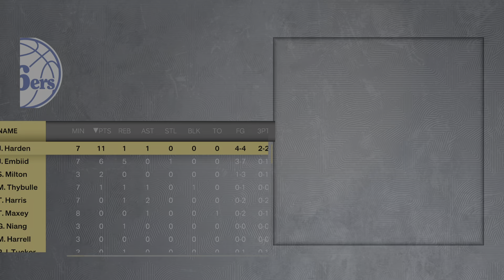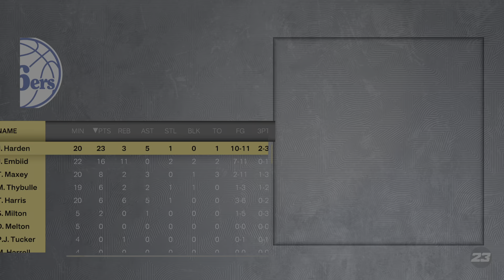NBA 2K23 - NEW YORK KNICKS AT PHILADELPHIA 76ERS